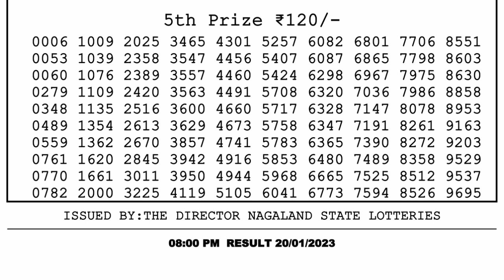🔴 Lottery Sambad Live 08:00pm 20/01/2023 Evening Nagaland State Dear Lottery Result Pdf Download